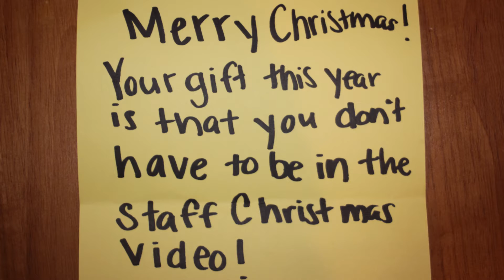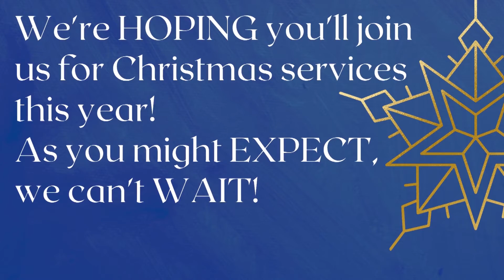2021 Bethany Christmas Video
A little bit of Christmas cheer, and of course an invitation to our Christmas worship services! What are you waiting for this year?